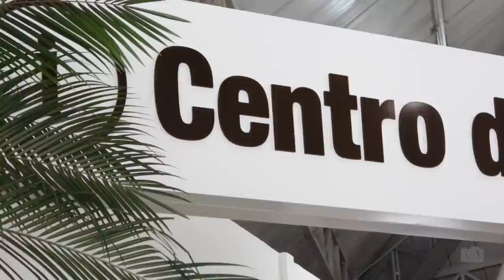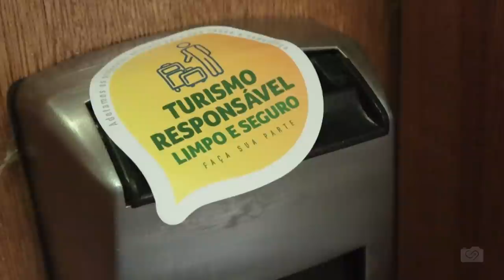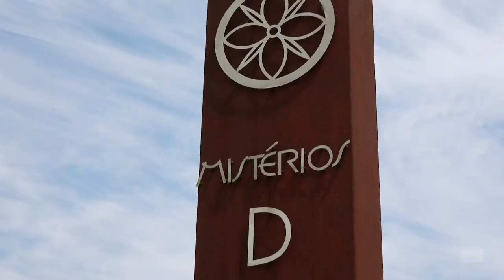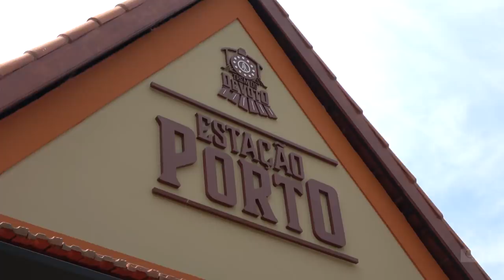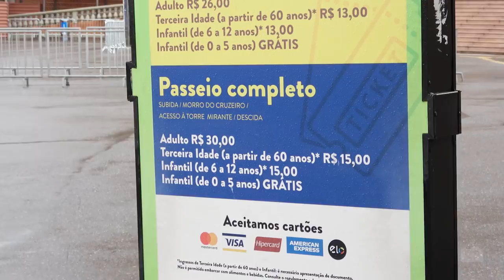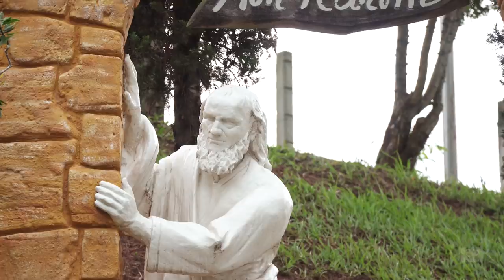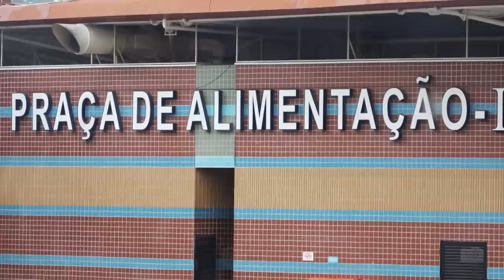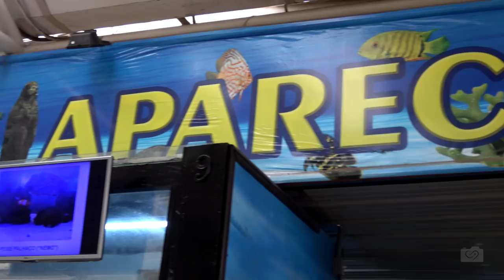O que fazer em APARECIDA? A cidade além do Santuário | Giro Brasil - São Paulo | Ep. 3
No episódio de hoje do Giro Brasil pelo Estado de São Paulo, convido você a conhecer outras atrações de Aparecida, além do famoso Santuário Mariano.

Eu começo o passeio pela CIDADE DO ROMEIRO, mostrando o HOTEL DA RAINHA. Depois, circulo pelo CAMINHO DO ROSÁRIO e compartilho as histórias deste lugar.
Levo você em um volta pelo TREM DO DEVOTO e pelo bondinho.

Ao chegar no MORRO DO CRUZEIRO, o mirante é o lugar que oferece não só uma bela vista, mas a oportunidade de refletir.

Encerro este episódio mostrando o PRESÉPIO (algo que adoro conhecer), o MUSEU DE CERA e o AQUÁRIO.

Gostou de conhecer Aparecida? O que mais te chamou a atenção? Compartilhe nos comentários!

DRONE:
Imagens cedidas pelo canal Nosy Drone (Cristien Gossi)